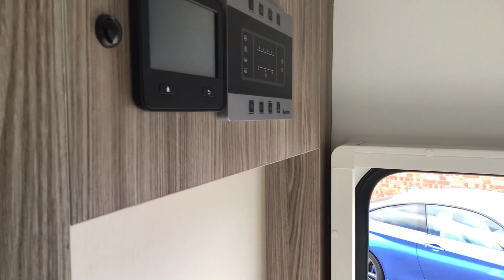Benimar Tessoro 482 Stk 52205